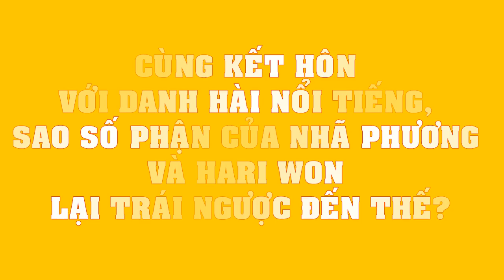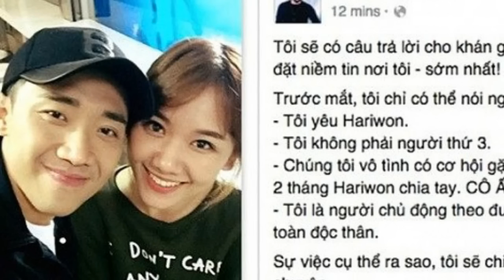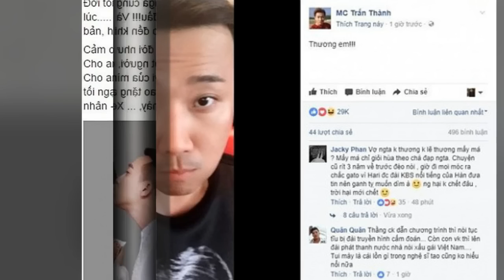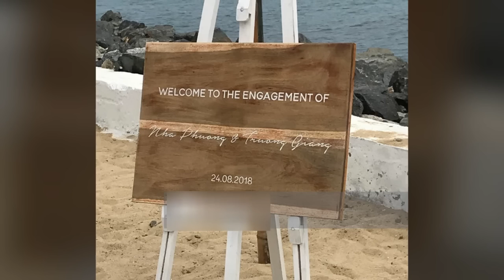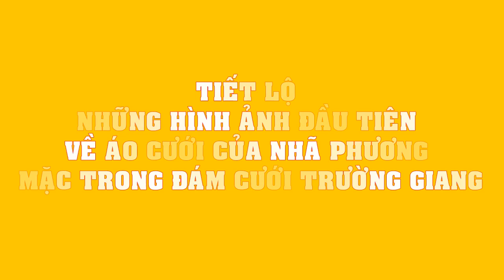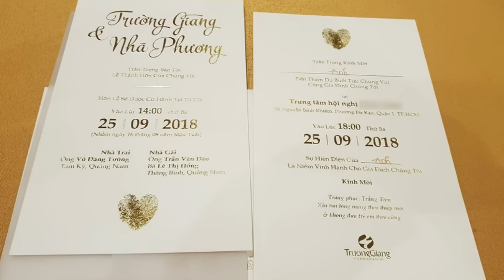Cùng KẾT HÔN với danh hài nổi tiếng, sao SỐ PHẬN của Nhã Phương và Hari Won lại TRÁI NGƯỢC đến thế